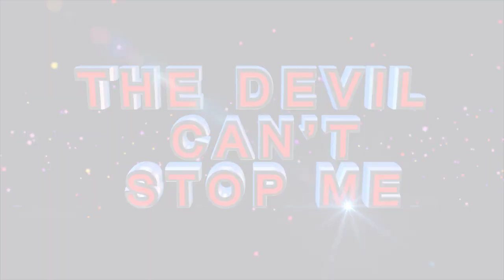SONGS OF GENERALS sung by Apostle BJ Makananisa, Senior Prophet TB Joshua is one of them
In this clip, Apostle BJ Makananisa together with Prophetess TE Makananisa worship the Lord with commemorative songs to God’s Generals that impacted their lives, a Teacher, a Father and a Mentor. You need to honor people who went before you.